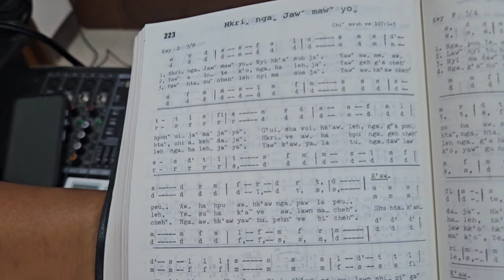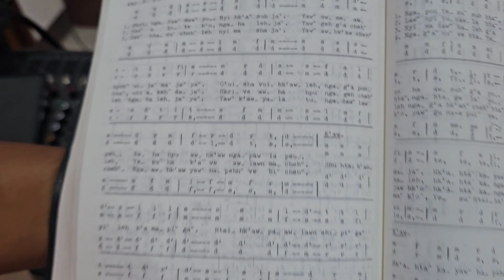Lahu WORSHIP Sermon : Ajan Seo Bethany Church Chiangmai Thailand